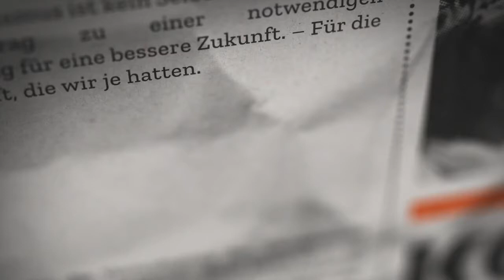KOMMON:JETZT Leopoldina Kulturbetrieb Heinsberg Sanders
KOMMON:JETZT Nachrichten und Analysen für die beste Zukunft, die wir je hatten.

Wir freuen uns sehr ab dieser Ausgabe Florian Kirner bei unserer Sendung dabei zu haben.

Unsere Themen:

 Die Leopoldina, die älteste Wissenschaftsakademie der Welt, berät die Bundesregierung. Doch nicht alles, was sie schreiben ist Wissenschaft. Einiges riecht stark nach Ideologie.

(14.51.03)
Der Kulturbetrieb befindet sich im freien Fall. Doch kommen Künstler, Events und Co. in den aktuellen Regierungserklärungen nicht mehr vor. Was muss passieren, damit die Kulturlandschaft in Deutschland nicht nachhaltig kaputt geht?

(28:20:05)
Die Heinsberg-Studie von Prof. Streeck hat viel Aufmerksamkeit bekommen, es gab aber auch starke Kritik. Welche Rolle spielte die Agentur von Kai Diekmann „Storymachine“ - und haben wir es hier mit Kampaganen-Wissenschaft zu tun?

(39.15.23)
Bernie Sanders verliert und empfiehlt, Jo Biden zu wählen. Viele seine Anhänger:innen folgen ihm da nicht. Macht Bernie am Ende doch einen Ausverkauf?

Wir freuen uns auf Euren Kommentaren und Meinungen!

Unser Journalismus ist kein Selbstzweck, sondern unser Beitrag zu einer notwendigen Organisierung für eine bessere Zukunft.

Für die beste Zukunft, die wir je hatten.